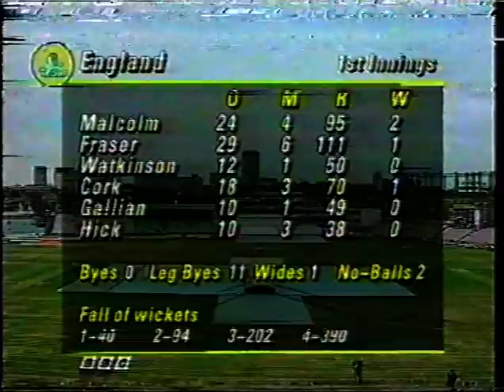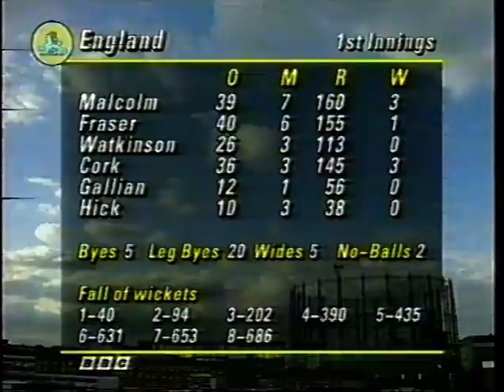ENGLAND v WEST INDIES 6th TEST MATCH DAY4 THE OVAL AUGUST 27 1995 CARL HOOPER SHIVNARINE CHANDERPAUL